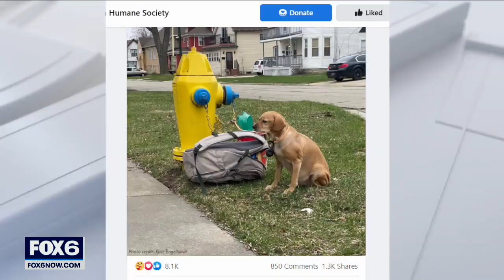Dog tied to hydrant; Wisconsin Humane Society's compassionate response | FOX6 News Milwaukee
A Wisconsin Humane Society Facebook post on Thursday morning, May 5 is evoking a strong emotional response – and shining light on a Green Bay are dog now known as Baby Girl.